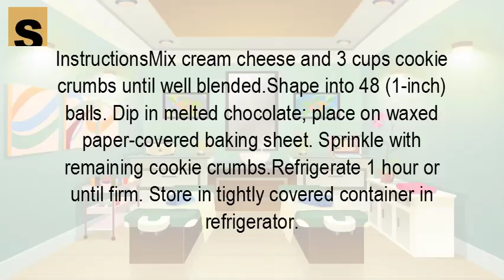How do you make Oreo truffles